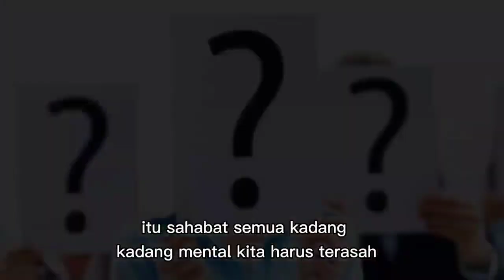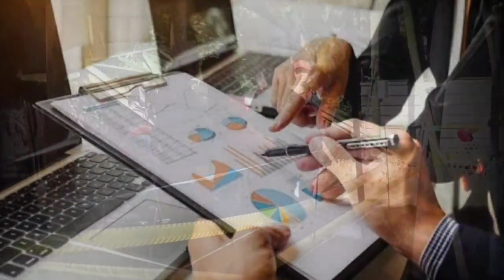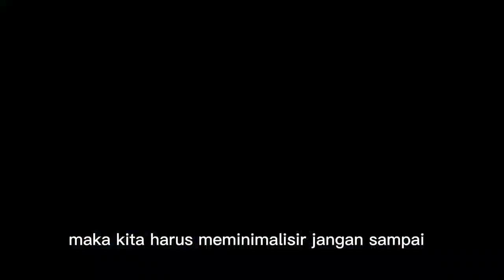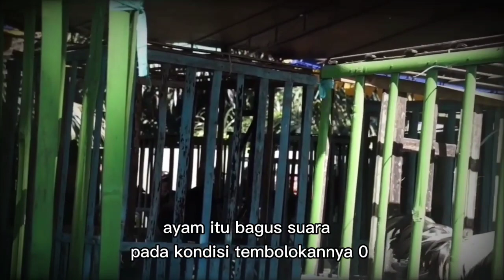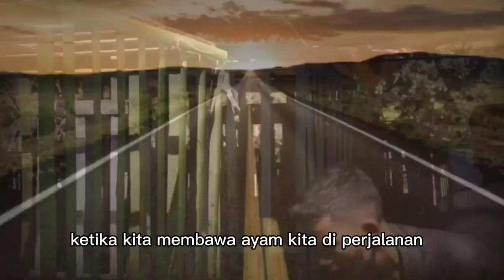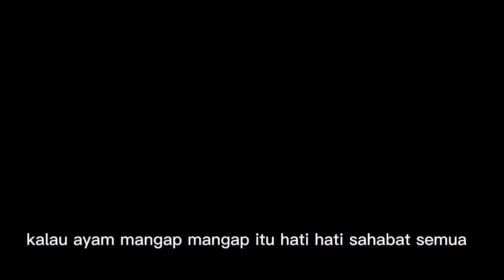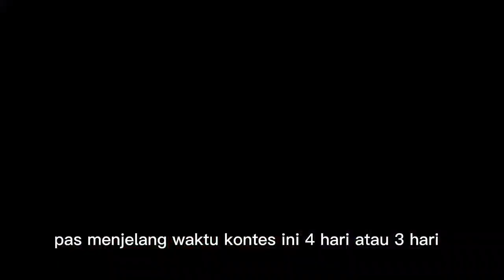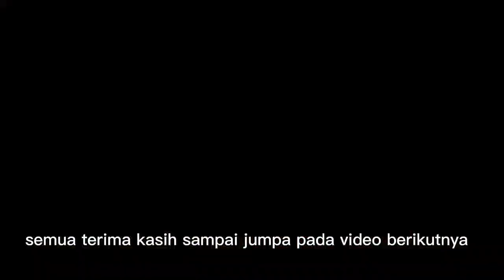PERSIAPAN SEBELUM DAN SESUDAH KONTES SUARA AYAM PELUNG PRIMA